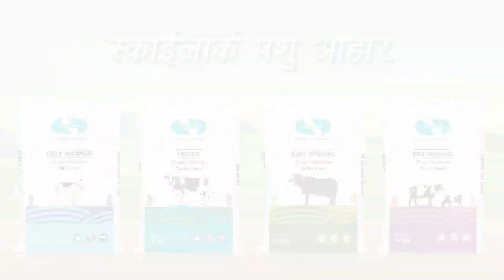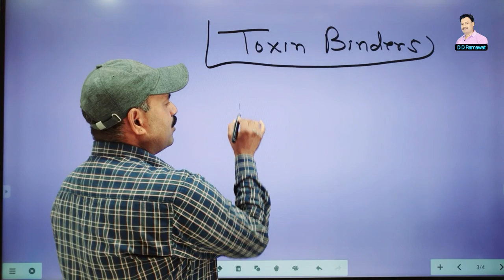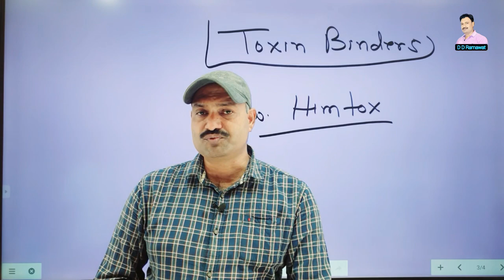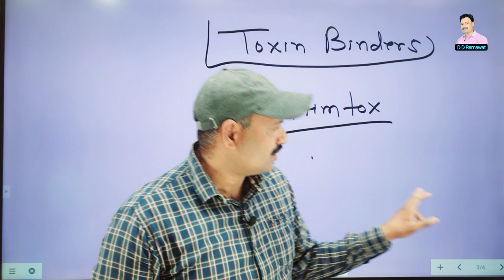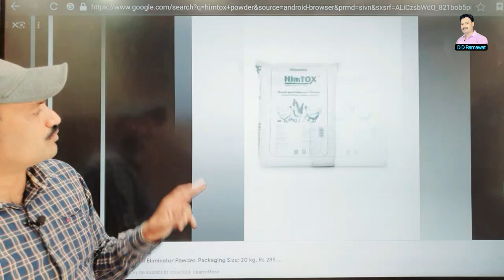सबसें अच्छा टॉक्सिन बाइंडर Best Toxin Binder for cattle Ramawat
सबसें अच्छा टॉक्सिन बाइंडर
best toxin binder for cattle

सबसें अच्छा